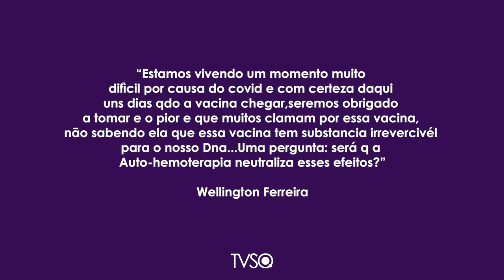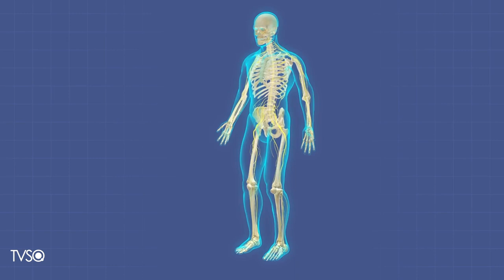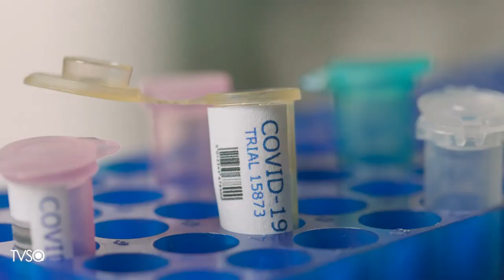TV Saúde Quantum 228: Auto-hemoterapia neutraliza os efeitos colaterais das vacinas? | Wallace Lima